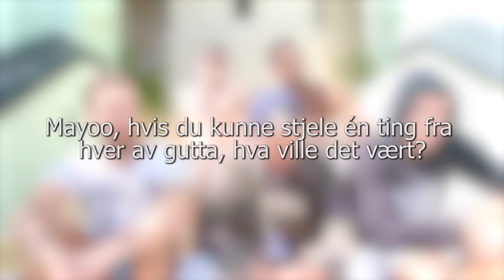Mayoo - Hva hadde du stjålet?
Mayoo forteller hva han hadde stjålet fra de andre gutta.